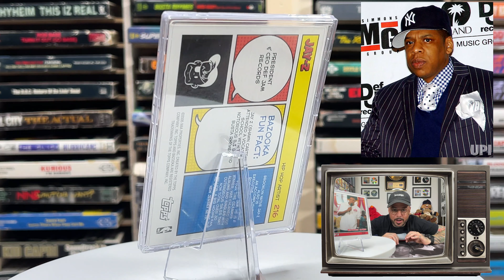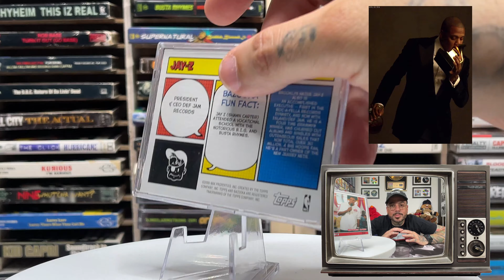Jay-Z 2005 Topps Bazooka Rookie Card - No Hype Ep 212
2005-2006 TOPPS BAZOOKA JAY-Z BASKETBALL ROOKIE CARD (#216)
Today we have a dope Topps rookie card released in 2005. The card features none other than the God MC himself, Jay-Z. This card was released after the Rocafella break up, during the time when Hov was the CEO of Def Jam. During this time he would sign Young Jeezy, Rick Ross and Rhianna. This card is a snap shot of Hov before he became part owner of the Brooklyn Nets and even before he launched the legendary label Roc Nation. A must have for collectors of everything Jigga.